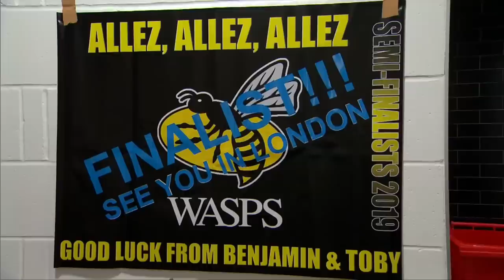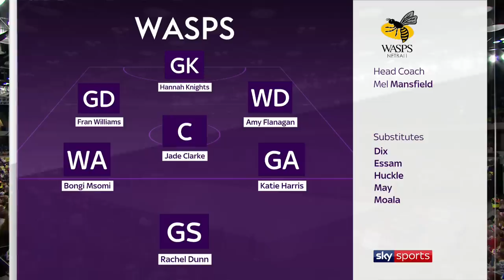LIVE SUPERLEAGUE NETBALL GRAND FINAL! Wasps vs Manchester Thunder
Watch Manchester Thunder take on Wasps in the Superleague Netball grand final!